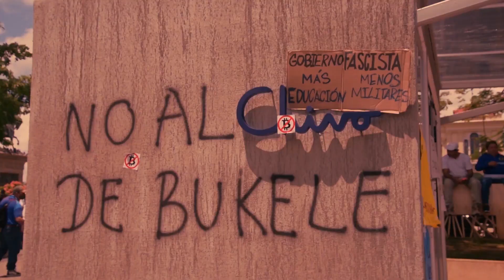ACTO 12: Mercados en llamas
Recuerdos, esperanzas y fuentes de empleo fueron consumidas por las llamas de 8 incendios en este 2021. Cinco mercados, un restaurante y una bodega quedaron reducidos a cenizas. Un área natural también quedó con daños severos.